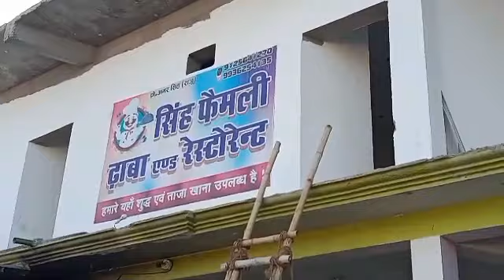Gorakhpur Madhuban hotel Mein gorakhpuriya bhauji aisa kya hua Janata gali per Uttar I#gorakhpur